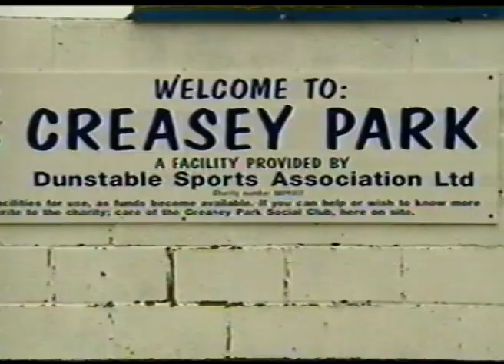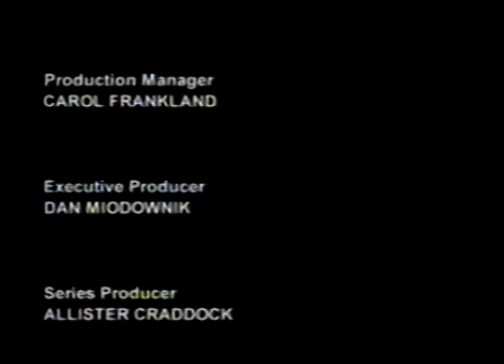Manchester United Documentary - George Best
George Best, Manchester United Football legend once played for Dunstable Town thanks to his best pal Barry Fry. Hear all about it in this short documentary.

This is a re-edit of a show I produced for ITV Digital Sport  in 2001/2002 for a show called Heroes and Villains. It was an archive based football series built around interviews with some of the games great characters and players. This re-edit uses only the talking heads segments of the show as the archive football clips used were very expensive and therefore copyright protected. This show is about one of the greatest players to ever grace the game, Manchester United Legend George Best. Enjoy!